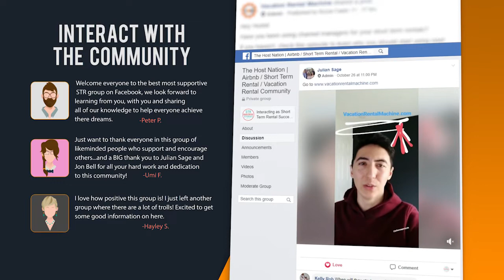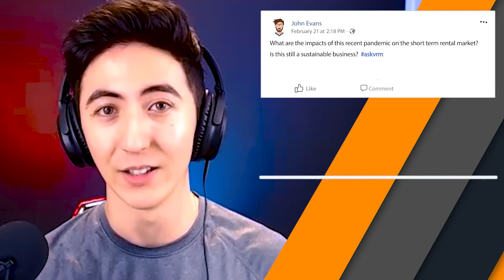Airbnb Automated Tips (2 Things You Must Do)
Automation can save hours each week—here are two simple tools you can plug into your Airbnb workflow in minutes.

You’ll learn how to:

Set up templated messaging with autoresponders: Use tools like Hostfully or Your Porter to automatically send check-in instructions, welcome messages, and review requests without lifting a finger. Simply create message templates and schedule triggers (e.g., booking confirmation, check-in day), then let the system handle guest communications while you focus on growth.

Implement calendar syncing with a channel manager: Connect Airbnb to free or low-cost channel managers (e.g., Smoobu or Tokeet) to sync availability, rates, and bookings across multiple platforms. Once configured, any change on one channel instantly updates everywhere—eliminating double-bookings and manual rate updates.

By the end of this episode, you’ll have two turnkey automations in place—giving you more free time and a smoother hosting operation.

Enjoy the episode? Drop us a review and share which automation you’re setting up first!